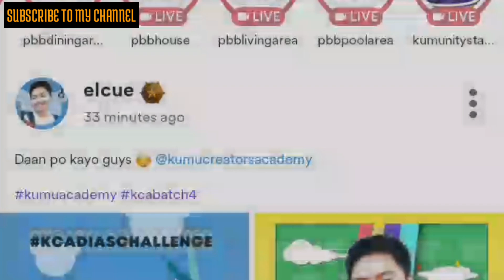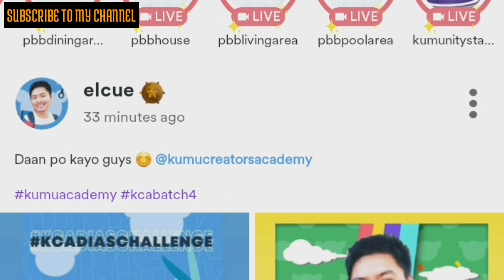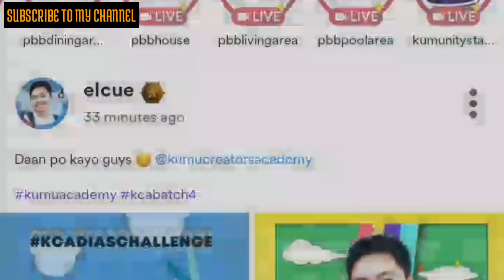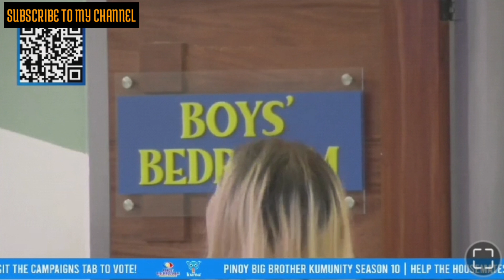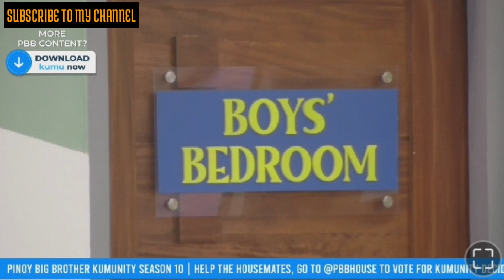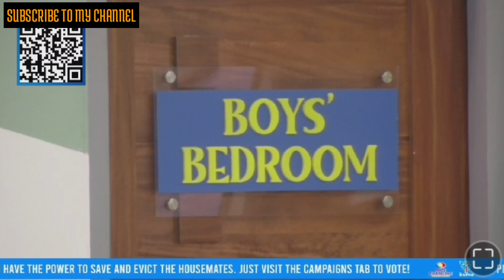BAKIT ANG DILIM SA POOL AREA | MGA BOYS LANG NAIWAN SA LOOB NG BAHAY NI KUYA | SABSKRAYB NAMAN KAYO